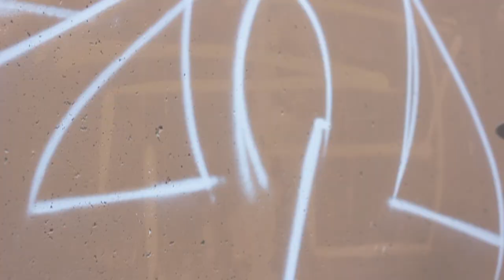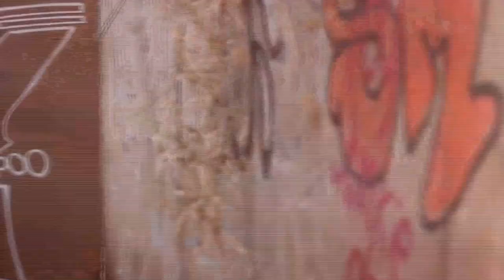Good day, bad weather : WOWS x TOMSKE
Good day, bad weather documents the movements of WOWS on a day out and about in the secluded wastelands of the outskirts of South Western Sydney.

Shot and Cut by: TOMSKE

PaintL MTN 94